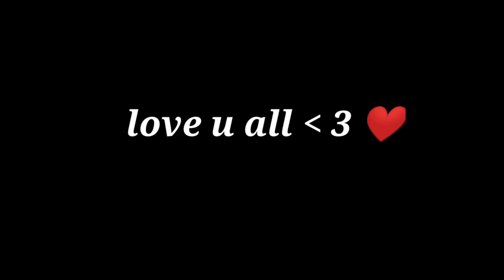MY FIRST 1 VS 4 GAMEPLAY | {PC}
join moon 🌙 family💕

join us now to receive our new videos

we allow anyone to make reaction videos but
 the video must remain branded under MR MOON.

my device K20 PRO
I use kine master for video editing
I play free fire for 3 year

1.Garena Free Fire Indonesia Live
2.Garena Free Fire Brazil Live
3.Garena Free Fire Brasil Live
4.Garena Free Fire India Live
5.Garena Free Fire Singapore Live
6.Garena Free Fire Thailand Live